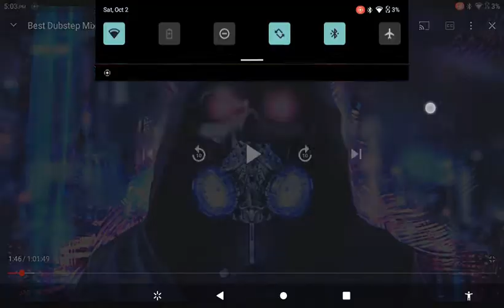my music by josiah Lewis